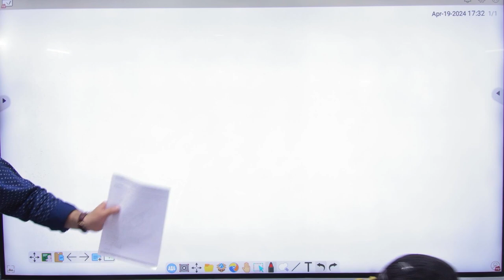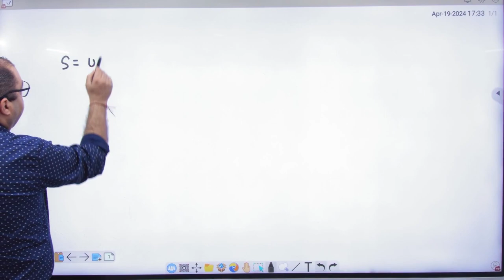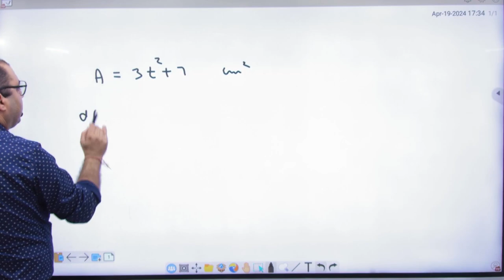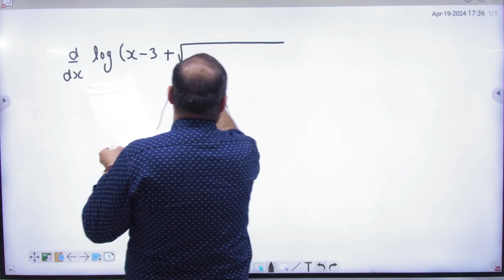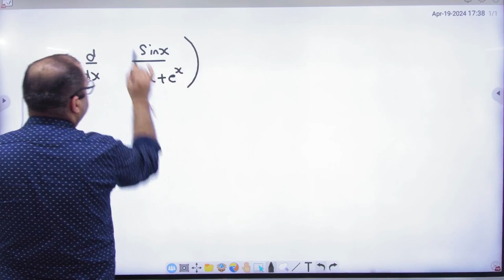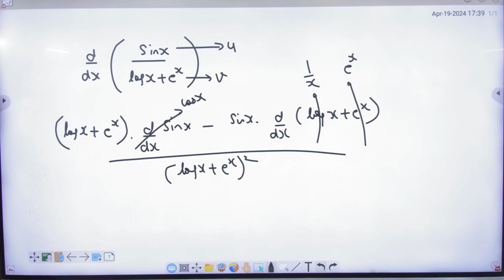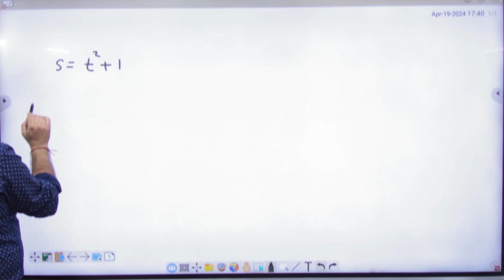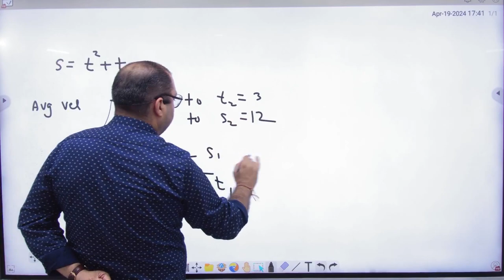2 Subjective sheet differentiation discussion